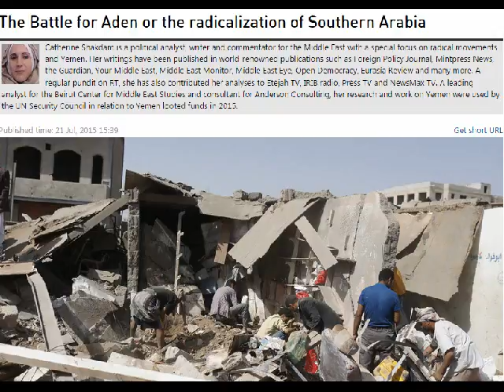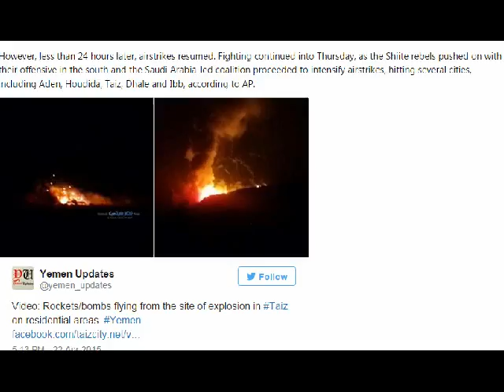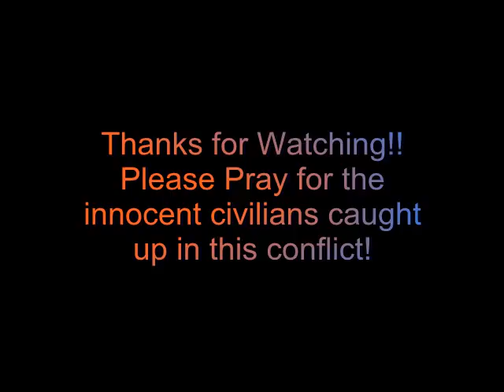Relentless bombing in Yemen by the Saudi's!! The country is destroyed while the civilians suffer!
Humanitarian aid in Yemen is Needed NOW!
This is a proxy War between the Saudi's and Iranians!
the civilians are paying the cost with their lives!!